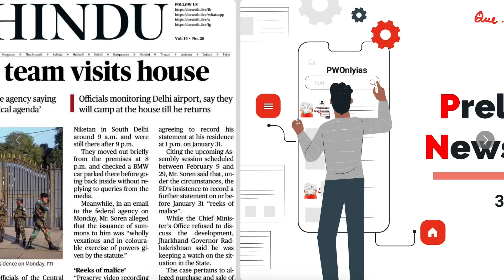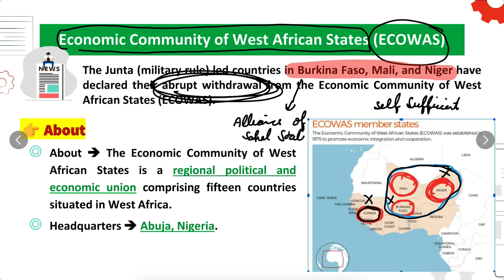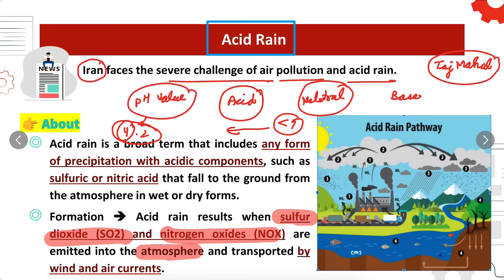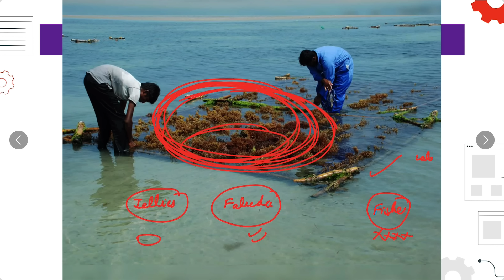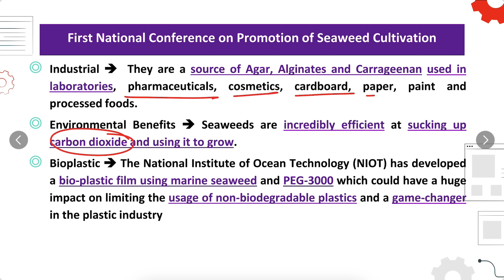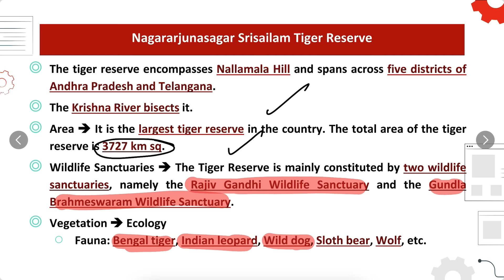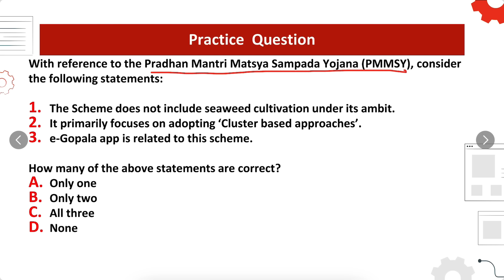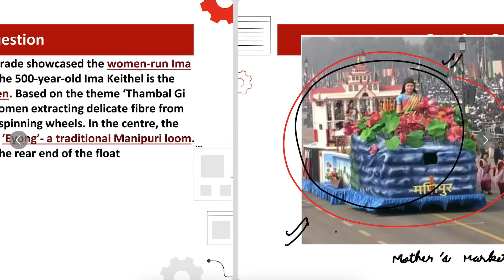30 January 2024 Current Affairs | Today Hindu Newspaper | Daily Current Affairs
UPSC Foundation Batch 2025 📚
1. Titan 2.0 (English) 2025
2. Sankalp 4.0 (Hinglish) 2025
3. Sankalp 4.0 (Hindi) 2025
UPSC Prelims Test Series 2024
Offline Series
1. RPP (Rigorous Prelims Program) - 2024 - Offline (English)
2. RPP (Rigorous Prelims Program) - 2024 - Offline (Hindi)
3. RPP (Rigorous Prelims Program) - 2024 - Offline Lucknow (English)
4. RPP (Rigorous Prelims Program) - 2024 - Offline Lucknow (Hindi)
5. RPP (Rigorous Prelims Program) - 2024 - Offline Patna (English)
6. RPP (Rigorous Prelims Program) - 2024 - Offline Patna (Hindi)
1. RPP (Rigorous Prelims Program) - 2024 - Online (English)
2. RPP (Rigorous Prelims Program) - 2024 - Online (Hindi)
For Lecture Pdf Join Telegram Channel
indian express newspaper today,
Indian express,